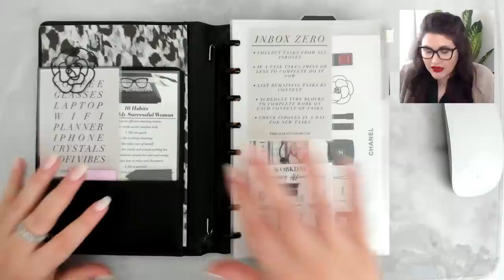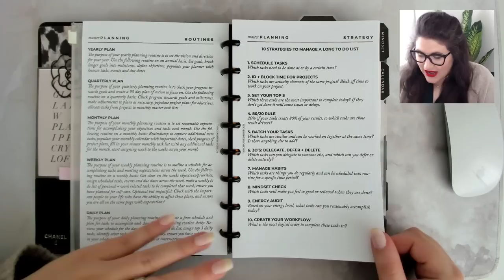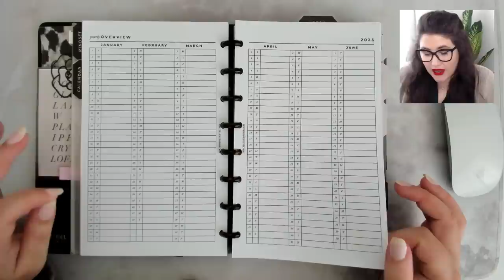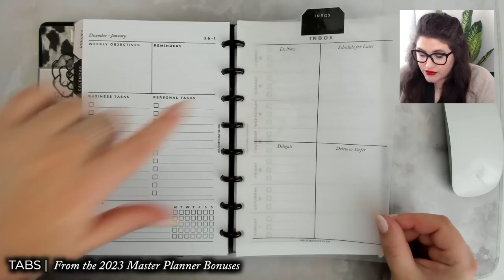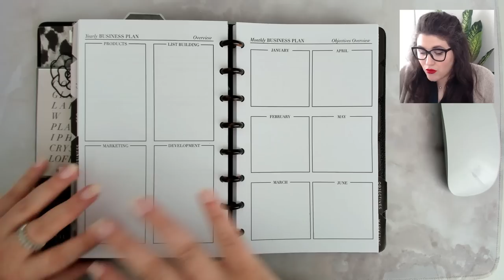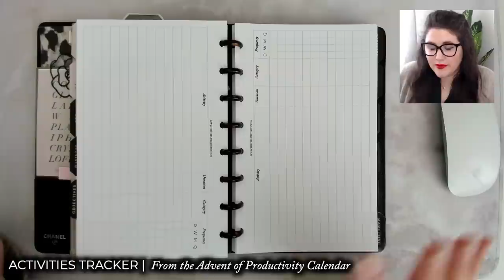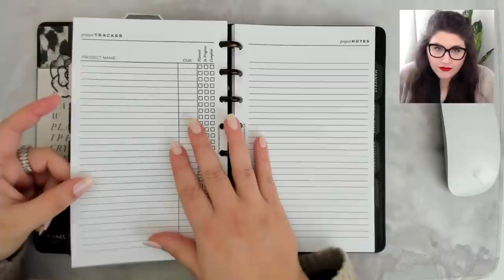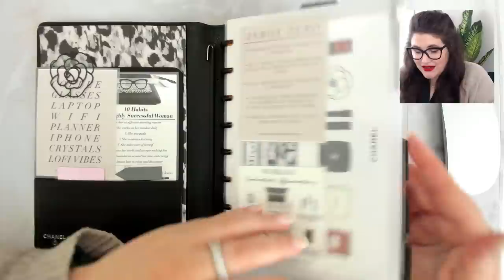2023 FUNCTIONAL PLANNER SETUP | How I've Organized My Planner for the New Year!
MERRY CHRISTMAS + HAPPY HOLIDAYS CHARMED ONES!
Today, I am sharing my new year planner setup which is an annual tradition at this point!

Timestamps
0:00 | Vibey Introduction
1:00 | Sully Outtake 1
1:25 | Welcome + Introduction
2:51 | Setting Up a Custom Planner System
5:54 | Inside my planner
33:15 | Upcoming videos on planning
33:59 | The Ultimate Guide to a Functional Planner Setup
34:58 | What planner are you using?
35:45 | Sully Outtake 2

✔︎ Kaweco Sport Pen

✔︎ Page Flags from Amazon

→ WHAT'S NEXT?

→ FAQ?

Hi, my name is Alexis but I’m also known as @MissTrenchcoat all across the internet. I’m an online entrepreneur who helps ambitious women plan for a balanced, successful life and business! I design productivity tools, classes and courses based on the latest productivity science and research. Welcome to my YouTube channel where I make regular videos on the topics of productivity, planning and online business to help you get all your big thoughts, plans, dreams and ideas out of your head and onto paper so you can get down to business creating your dream life! I teach a unique approach to productivity that focuses less on the daily grind and more on gaining clarity on your priorities and goals. To me, the answer to upleveling your productivity isn't hustle, hustle hustle! The answer I have found is to get your mind clear on what you want to achieve, and then creating a simple, streamlined strategy to help you make it happen. From experience I have found, if you get your head in the right place and then plan better, you will end up having to take less action which saves so much time, energy and stress!  I welcome you to join me with an open mind and a notebook, because if you are ready to learn a better path to productivity, I have a lot to teach you!